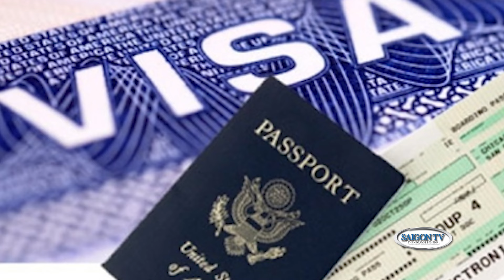Dân Việt Nam khốn khổ vì vụ ‘xác thực sinh trắc học’ để chuyển khoản tiền📺Tin Việt Nam Sáng 04/07